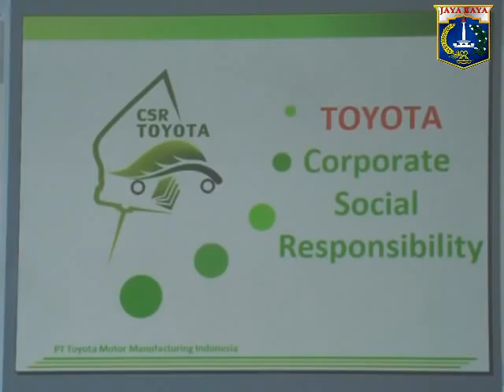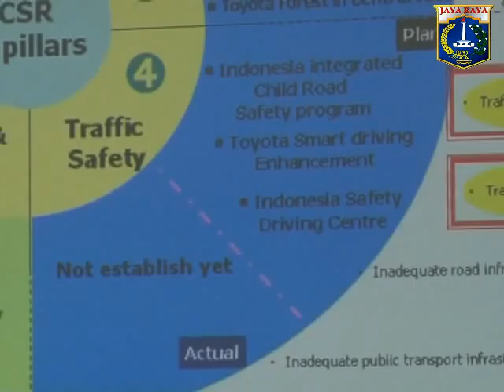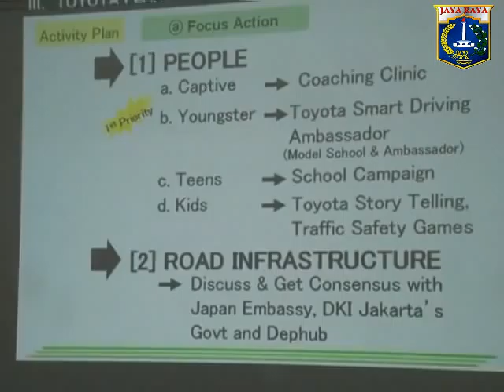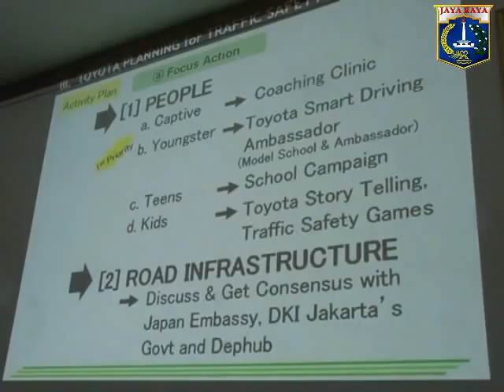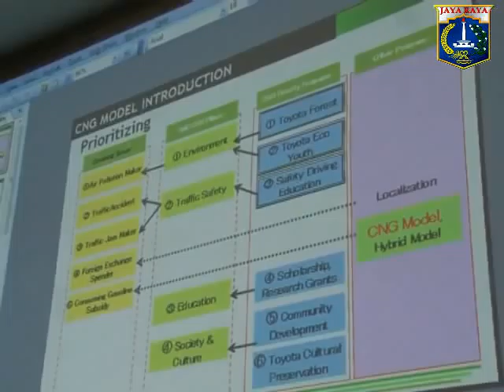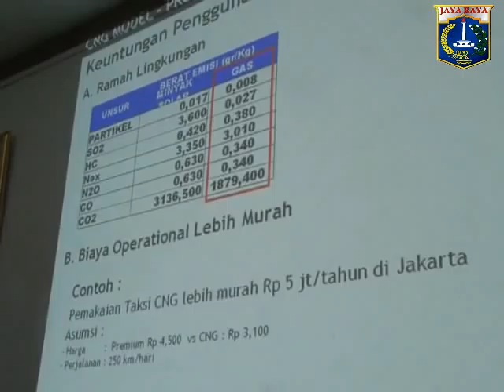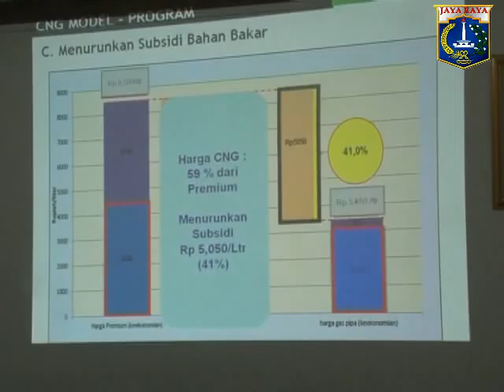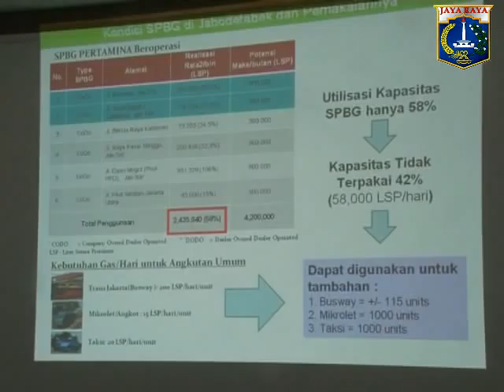04 Jan 2013 Wagub Bpk. Basuki T. Purnama menerima PT. Toyota Motor Manufacturing Indonesia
04 Januari 2013 Wakil Gubernur Provinsi DKI Jakarta Bpk. Basuki T. Purnama Menerima audiensi PT. Toyota Motor Manufacturing Indonesia di R. Tamu Wagub

Rekam Video : 04 Januari 2013, 09.00
Unggah Video : 04 Januari 2013
Pemilik Video : Humas Pemprov DKI Jakarta (Sie Penyiapan Materi & Publikasi)